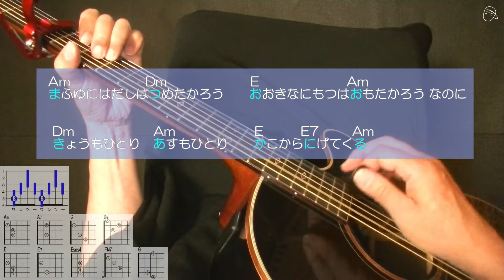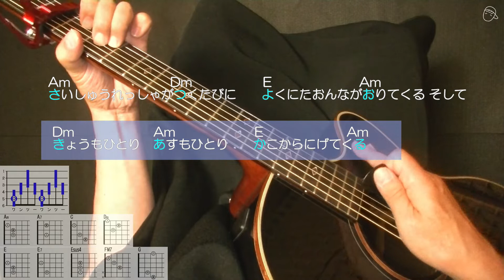『終着駅』奥村チヨ#ギター#アコギ#弾き方#弾き語り#初心者＃入門#JPOP#昭和歌謡#歌謡曲#ステイホーム#趣味#定年#団塊#昭和レトロ#レトロカルチャー#千家和也#浜圭介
※照明機材に不具合あり映像不鮮明な回となりましたことお詫び申し上げます。鋭意改善中。

☆♪落葉の舞い散る停車場は～
☆バレーコード（ハイコード）を使わないDマンアレンジ＆見やすいオール自分目線動画
「Dマンビュー」でスイスイ上達！